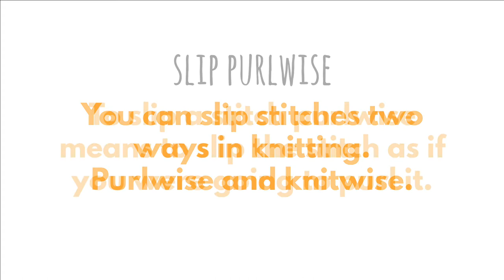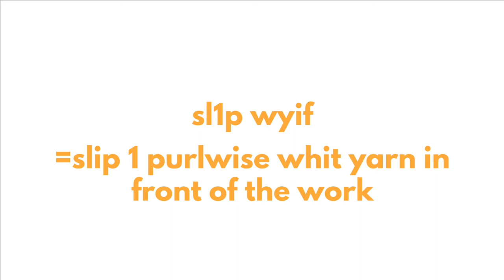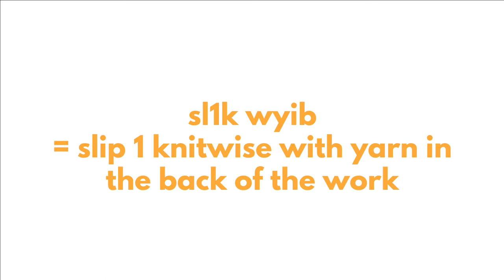Knitting with Slipped Stitches | Knitwise & Purlwise | wyif & wyib | Knitting tutorial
Slipped stitches have several uses in knitting. They are used for knitting even sides, textured patterns, and for easy beginner friendly colorwork.

In this video, i show the basics in knitting with slipped stitches. You learn how to slip knitwise and purlwise as well as how to slip with the yarn in front (wyif) and with the yarn in back (wyib).